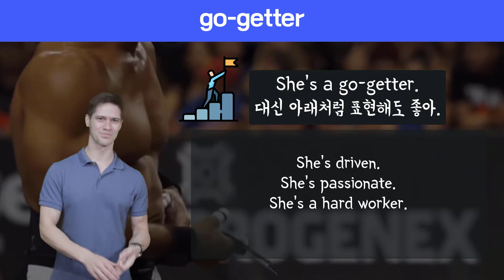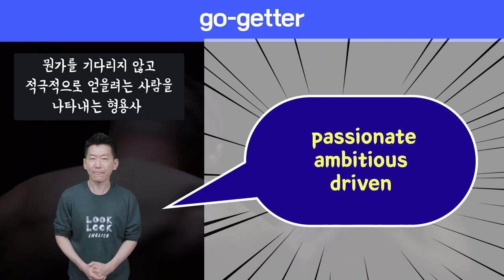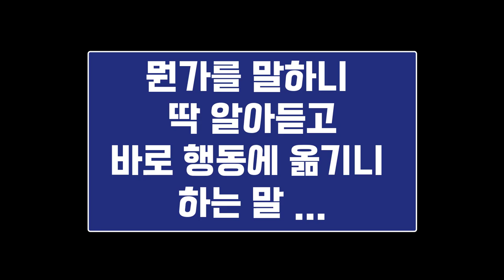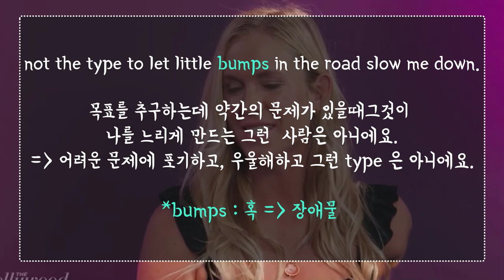🔥 원어민표현 #29. go-getter|미국영어회화100||룩룩잉글리쉬 (feat.열정적인 추진력 강한 사람, driven, ambitious, passionate)